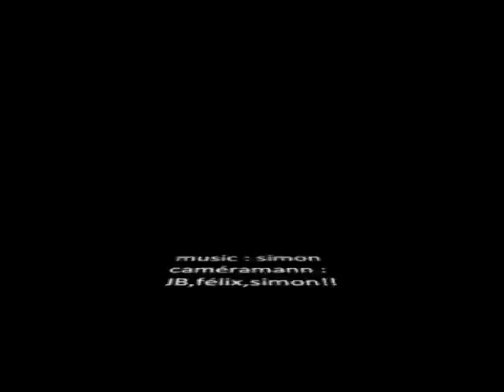roller street 1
ptite session au hangar entre pote !!